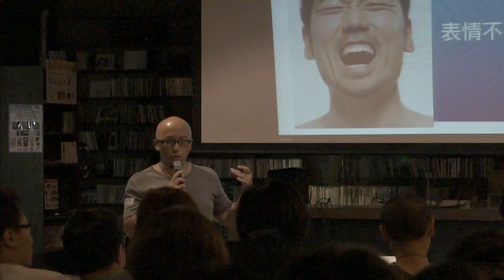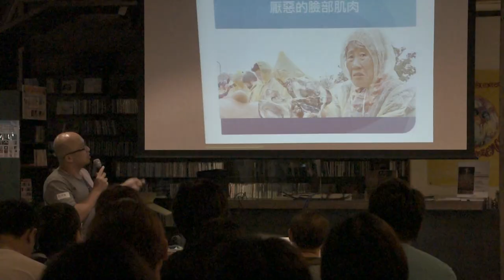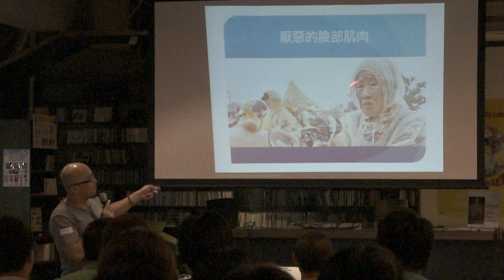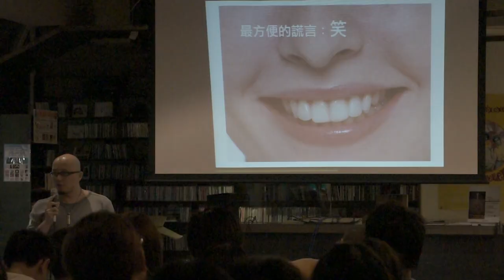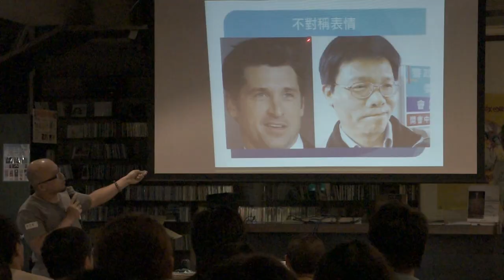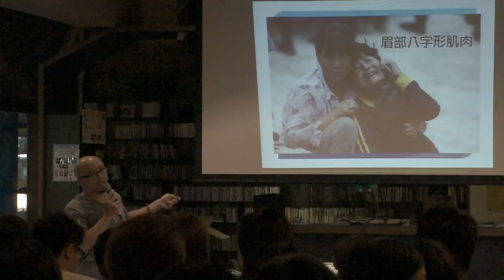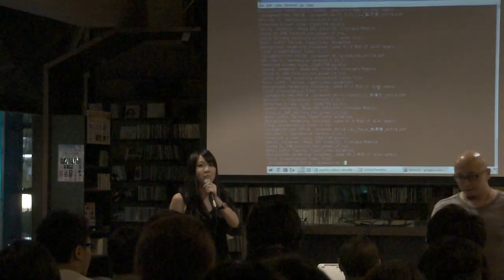趙澤曄 - 表情不說謊